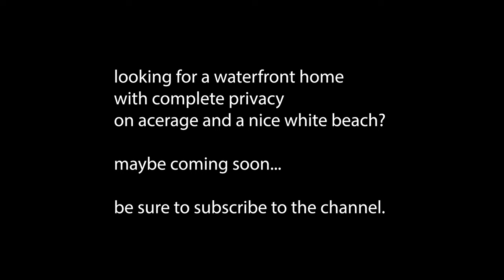Prince Edward Island Dirt roads leading to the waterfront - privacy or paradise?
What are your thoughts on a road like this leading to the waterfront?

Prince Edward Island Real Estate | PEI Real Estate | Charlottetown Real Estate | Summerside/Cornwall/Stratford Real Estate | PEI Luxury Real Estate | House for Sale | Househunter | REALTOR©

TOURISM PEI